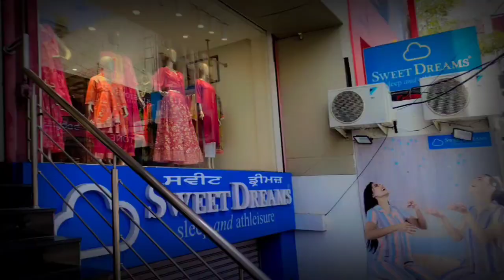celebration tym 🥂 Happy Teachers day ❤️college